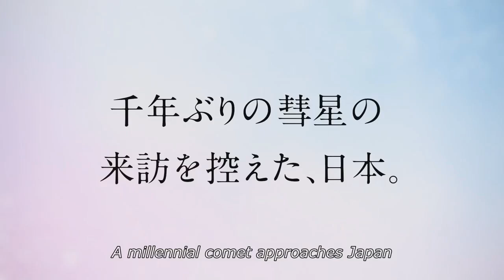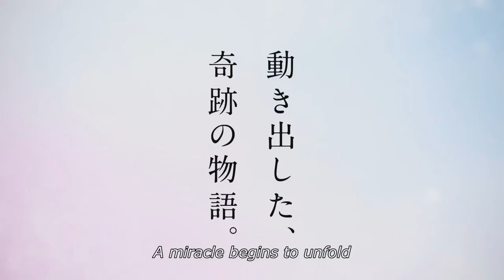Your Name. Trailer | English Subbed [MLP Style]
So, my friend Speedy Sketch, and I have been meaning to watch this anime film for a while and we finally got a chance to see it, YESTERDAY, and OMG WE LOVED IT!!!

Definitely one of our favorites. But UGH! That ending! IT TRIGGERS US!

Cast:
Taki - Sunset Shimmer
Mitsuha - Sci-Twi
Tessie - Flash Sentry

Would like for me to voice in an MLP or Ladybug fanfic, comic dub, or animation???

My Mailing Address:
Lacoochee, FL
33537

"My Little Pony: Friendship is Magic" is property of Hasbro Studios.